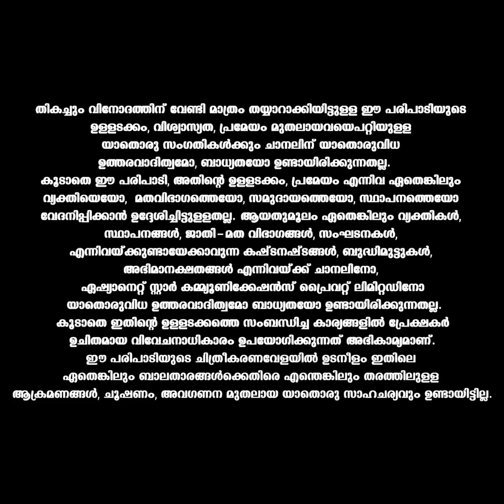VintageComedy സിനിമ വിജയിച്ചപ്പോൾ ലാലേട്ടൻ തട്ടുകടയിലെ ദോശ വാങ്ങിത്തന്നു.